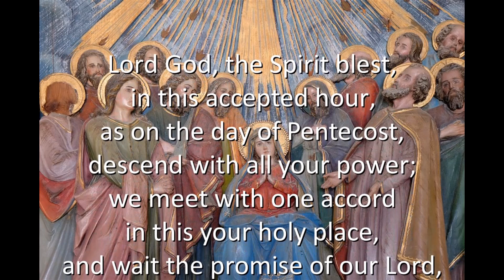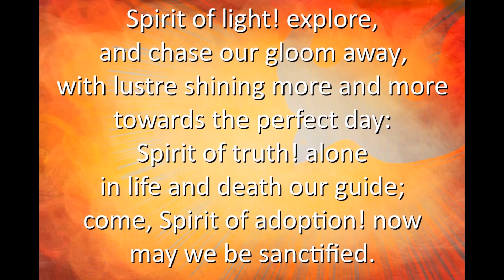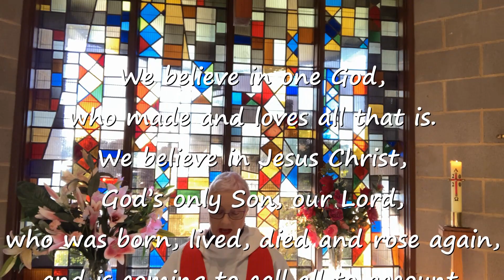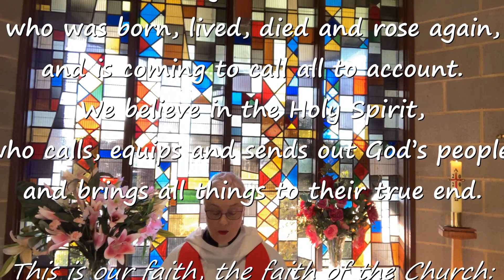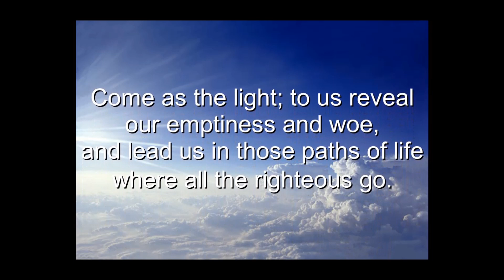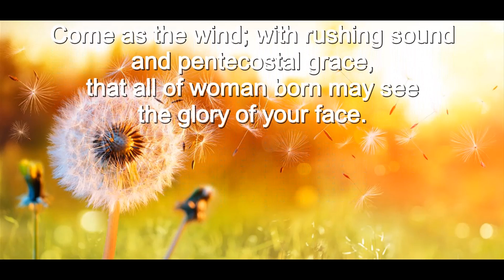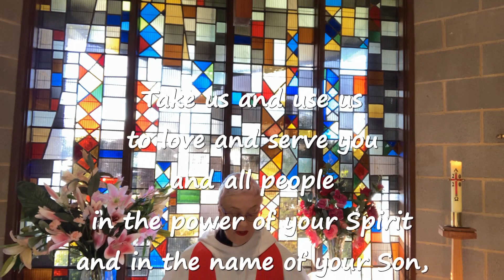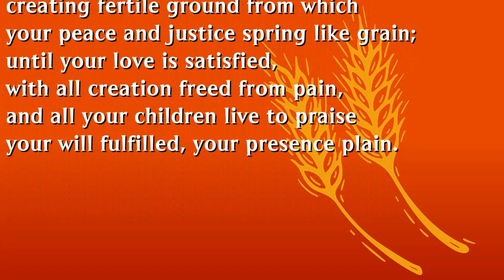Pentecost (Whitsunday) 2020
The Jewish harvest festival 'Shavuot' was being celebrated when the Holy Spirit descended on the apostles. People heard the sound of a very strong wind and saw something that looked like tongues of fire above the disciples' heads. The apostles found themselves speaking in foreign languages, inspired by the Holy Spirit. Wear a little red as you join us today; a symbol of the flames in which the Holy Spirit came to earth.